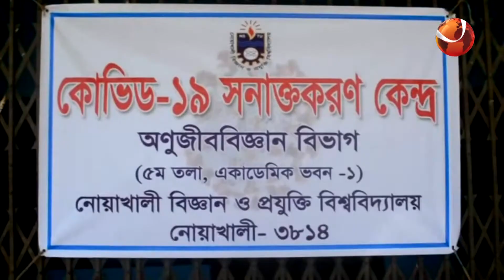কমছে না করোনা সংক্রমণ | ডা. ফজলে রাব্বী চৌধুরী,সহকারি অধ্যাপক, বিএসএমএমইউ | Corona NewsLine